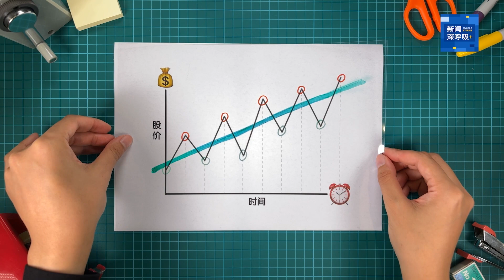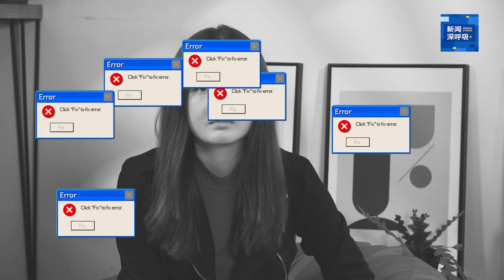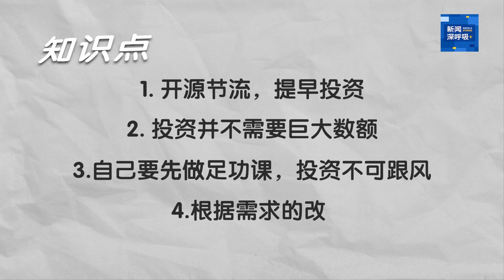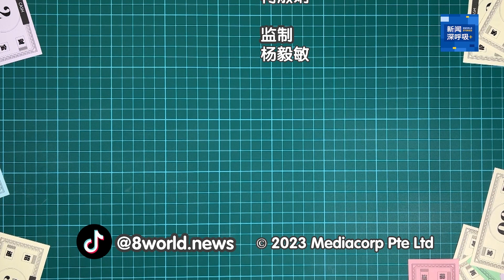你算什么 | 想实现财务自由 先做到这3点！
你是不是和Fortune一样，想赚大钱，取得财务自由，但不知道从哪里开始？🙋专家和你分享要做到的三点！

00:00 – I’m clueless about investing! 别人玩股票，我只会买马票……
00:42 – How to achieve financial independence 如何实现财务自由?
02:20 – Robo-advisors explained 智能投资顾问
03:08 – Overcoming your fear of investing 克服对投资的恐惧
04:04 – What is dollar cost averaging? 定期定额投资法
04:50 – Don't follow trends blindly 投资不可以跟风！
06:09 – Core-satellite investment strategy 核心与卫星投资策略
07:32 – Review your financial plan regularly 定期检讨投资组合
08:26 – Learning points 知识点